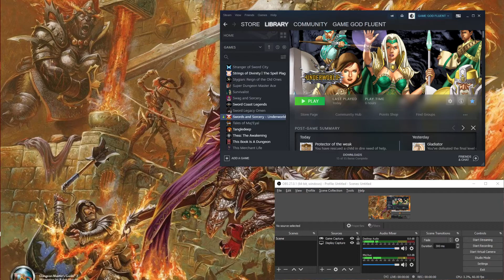Let's Play Swords And Sorcery: Underworld - Ep. 9 - AMAZING Upgrades?!? & New Exploration??? :)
got into those good rooms eh? :)...